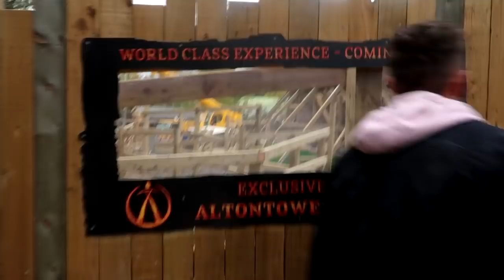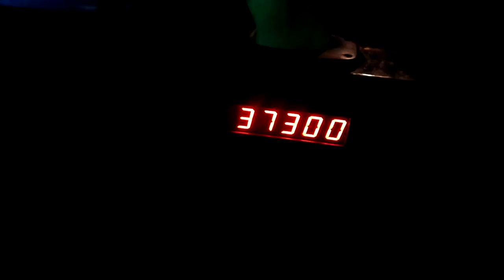IT’S SCAREFEST TIME!!! | xameliax Alton Towers Vlog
It's that time of year again! I was so brave and went on ALL the mazes!

💕 THANKS & MENTIONS
Thank you to Alton Towers for gifting us tickets for the day!

SUPER SHOUT-OUTS | Lynsey C! Harvey M! Christina! Laura!

xax